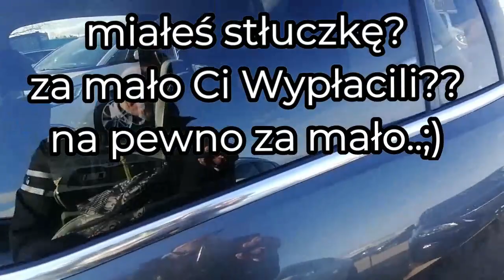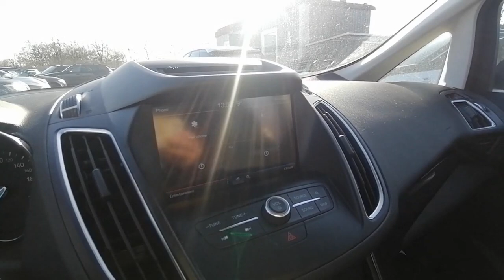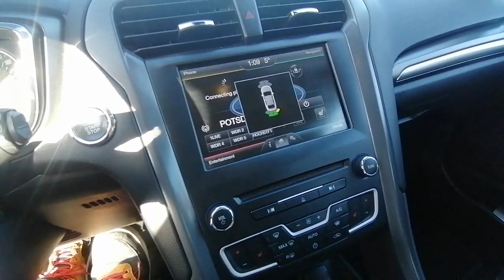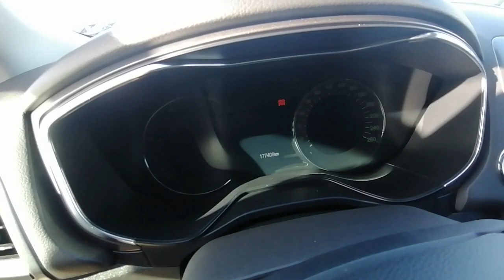Wyszukuje Dla Widzu Ford Grand C-Max 2015r Bezwypadek..Dwa Mondeo 2016rPosłuchaj Cena i Przebiegi..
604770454 nr na filmy na whatsapp

telefon kontaktowy do pana Romana